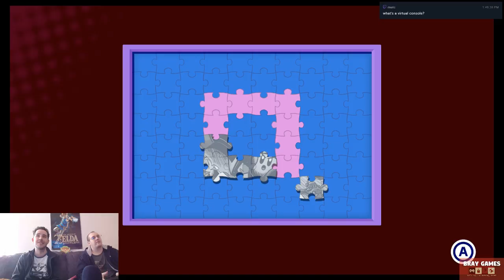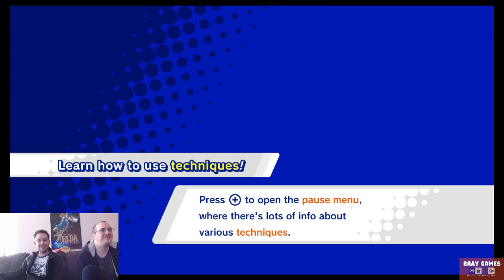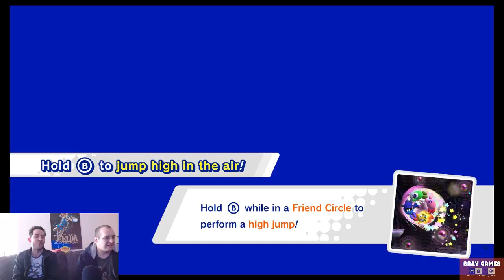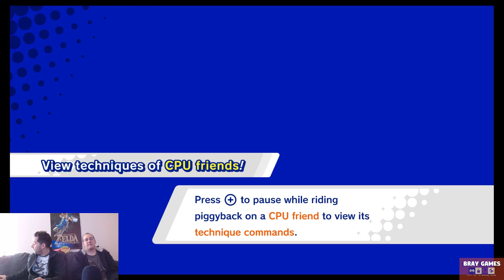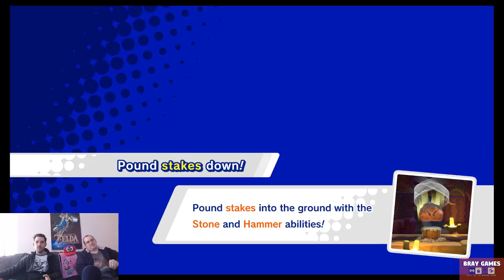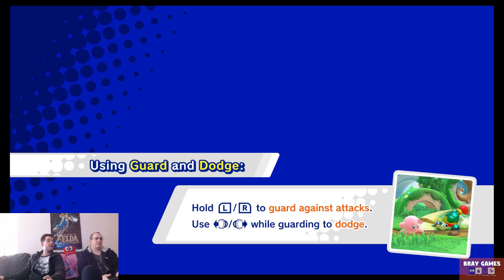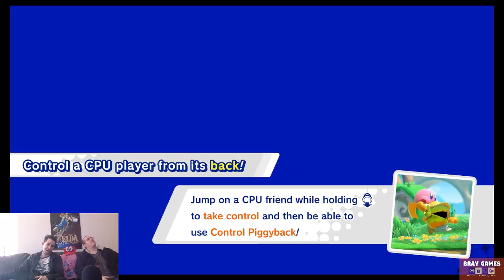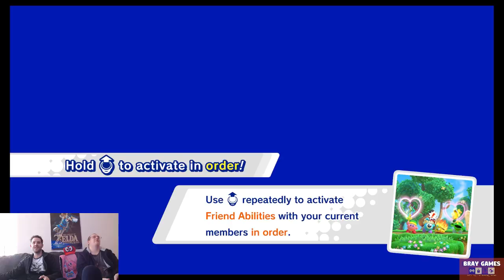*New Game* Kirby Star Allies Co-Op Live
Live Stream of Kirby Star Allies Co-Op. We are doing a 250 subscriber giveaway so show your support for this amazing game and tune in, sub up, sit back, and enjoy